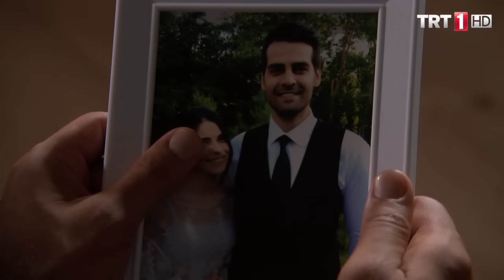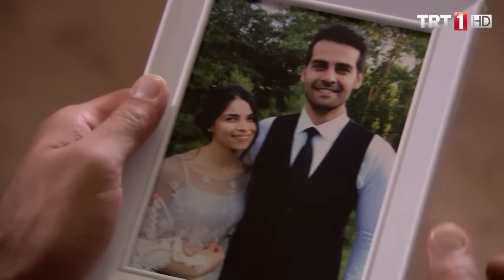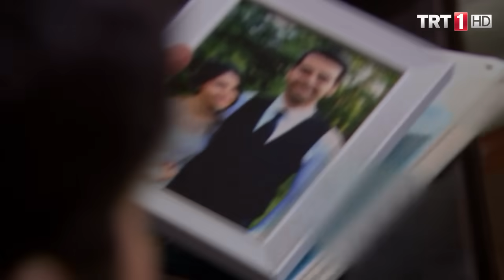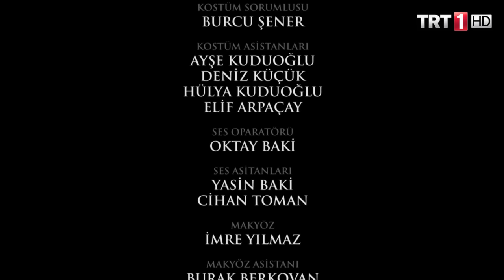Adını Sen Koy 2.Bölüm